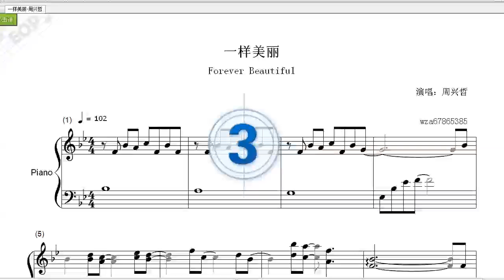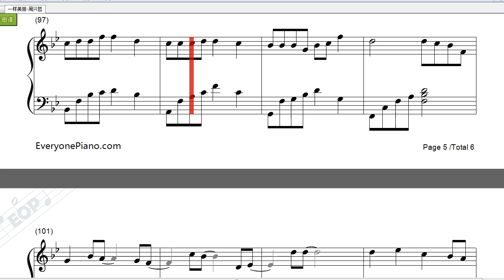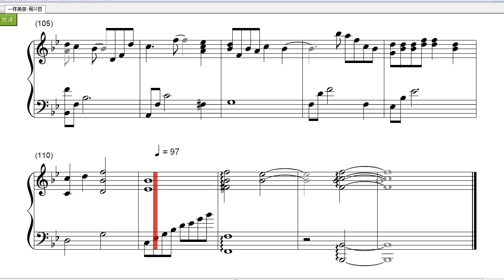一样美丽钢琴曲(Piano Music)-周兴哲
周兴哲深情演唱《一样美丽》，极具磁性的歌声让大家着迷。此曲隐含了对挫折与孤单的体悟，还好有音乐的力量，点亮了面对困难的灯塔。

每一句歌词都温柔到骨子里，Eric用他的声音，带来温暖与力量。“你从不是孤单的，永远都被爱着”像在雨中紧紧抱住你，轻轻地摸着你湿哒哒的头发，轻声地说着“别怕啊，记得，无论何时，世界都不会放弃你，是你让爱，永远都存在”。

一样美丽歌词：

我
看见你在流泪
看见你在气馁
看见你不敢入睡
世界拿走你的一切
留下相伴的缺
却拒绝你的拒绝
摸索黑夜 渴望却害怕光
你迷了路 让我带你前往
你从不是孤单的
永远都被爱着
永远都是 一样美丽
挣扎伤痕 坚强的人
你的微笑 像太阳
你从不是孤单的
永远都被爱着
记得你让永恒独特
日月星辰 因你灿烂
是你让爱 永远都存在
有
翻不过的高墙
踩上我的肩膀
天空等着你翱翔
你无法选择悲伤
却能选择信仰
爱是我们的力量
回头眺望 你勇敢的泪光
荒芜沙漠 从此拥有海洋
你从不是孤单的
永远都被爱着
你的微笑 像太阳
你从不是孤单的
永远都被爱着
你从不是孤单的
永远都被爱着
你的善良 散发光芒
你让黑夜 懂盼望
你从不是孤单的
永远都被爱着